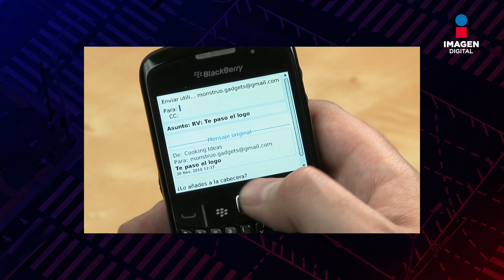Pitbull dice que prefiere su Blackberry que un iPhone; este es el motivo oculto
Los artistas no siempre se llevan bien con la tecnología y un ejemplo de ello es el rapero estadounidense Pitbull, quien reveló en una entrevista que prefiere usar un Blackberry que un iPhone. Estas son sus increíbles razones